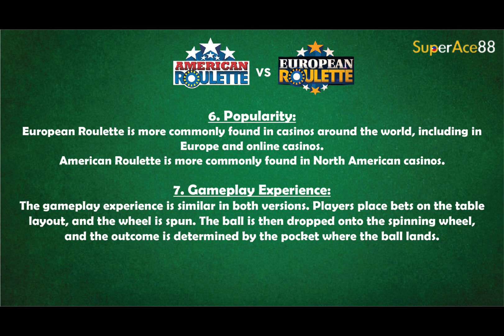SuperAce88 Differences American European Roulette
Adding a Zero: American Roulette's Twist on Tradition in Contrast to European!